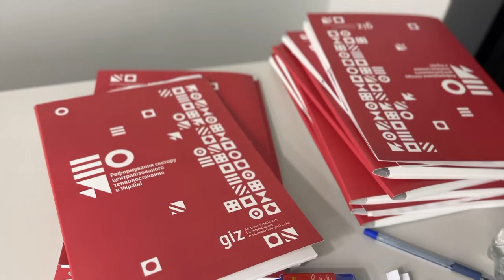В Одесі буде реалізовано пілотний проєкт щодо реформування системи централізованого теплопостачання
Одеса - одне з чотирьох міст України, де німецьке агентство GIZ реалізує пілотний проєкт щодо реформування системи централізованого теплопостачання, що зміцнить економічну ситуацію та інвестиційну спроможність комунальних підприємств централізованого теплопостачання в місті.
Головна мета проєкту: підвищення якості теплопостачання, економія коштів та екологічна безпека міста.
Вдячний нашим німецьким партнерам за те, що обрали саме наше місто для реалізації такого надважливого проєкту!